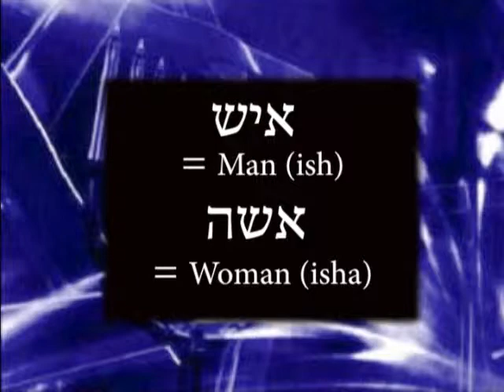In The Last Days TV Programme 3 - Rabbi Eliezer Ben Yehuda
Nathalie Blackham interviews Rabbi Eliezer Ben Yehuda.